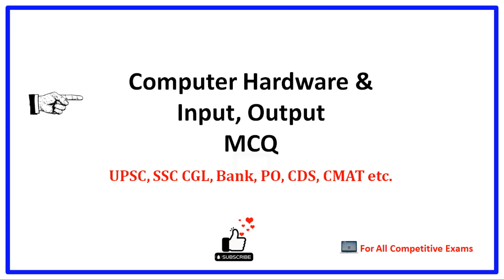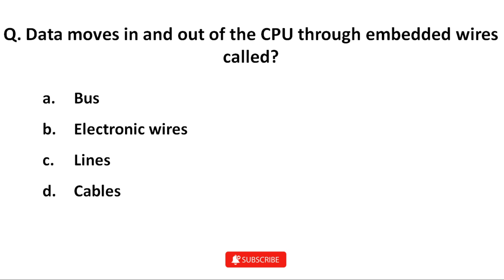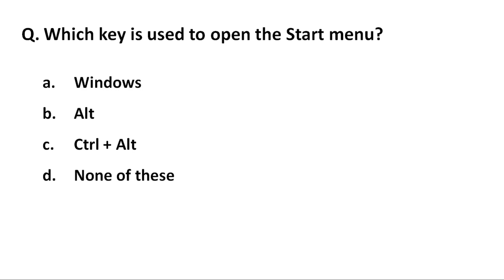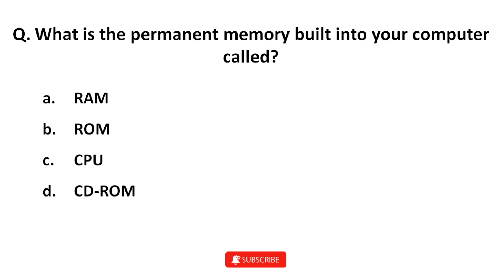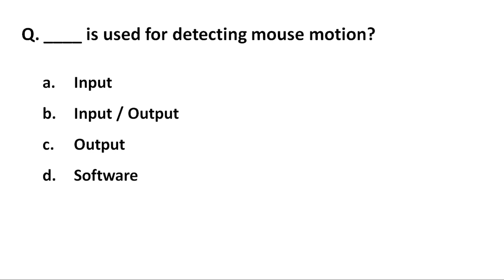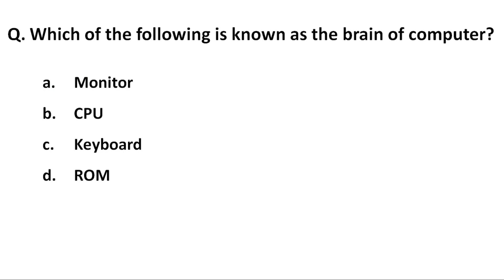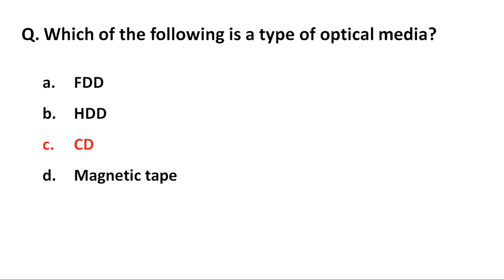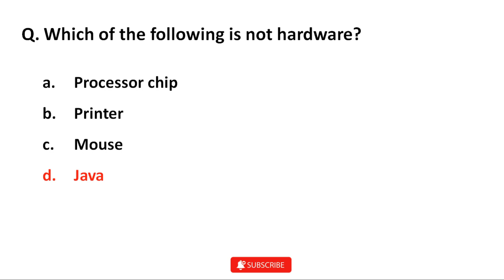Hardware and Input-Output Mcq Question - Computer Mcq for all Competitive exams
In this Video's, You will learn Hardware and Input-Output MCQ Question and Answer |
Computer mcq 🖥️

For All Competative Exams 👍👍

For more

computer mcq
computer basics mcq
computer basics multiple choice questions
computer fundamentals multiple choice questions
computer fundamentals objective question
computer basics mcq question
computer mcq patwari in hindi
computer mcq for osssc
computer mcq for mp patwari
computer mcq for odisha job
computer mcq question in hindi
computer mcq for class 10th icsc 2023
computer mcq question and answer pdf
computer marathon class
computer basics mcq for all Competitive exams
computer fundamentals mcq question with answers
computer mcq online test
computer mcq with answers pdf
computer mcq for competative exam 2023
computer basics mcq pdf download
computer basics questions bank
mcq on computer fundamentals
mcq on computer science for class 6
computer science questions